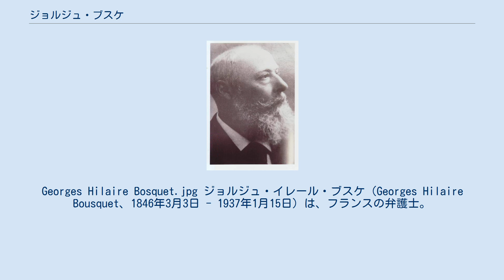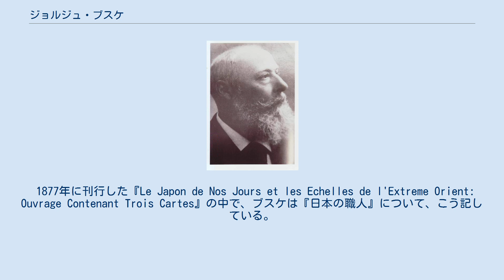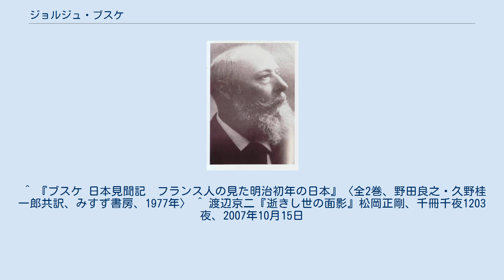ジョルジュ・ブスケ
司法省_(日本)
Georges Hilaire Bosquet.jpg ジョルジュ・イレール・ブスケ（Georges Hilaire Bousquet、1846年3月3日 - 1937年1月15日）は、フランスの弁護士。
明治初期の4年間(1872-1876)滞日し、『日本見聞記』を著した。
 パリに生まれ、パリ大学法学部卒業。
1866年に弁護士登録。
 1872年（明治5年）に訪日（日本で初めての御雇い外国人）。
当初旧民法草案の策定に関わった（民法典論争#江藤新平制度局時代参照）。
ギュスターヴ・エミール・ボアソナード訪日後は、司法省明法寮（後、司法省法学校）で法学を講義した。
1876年（明治9年）に帰国し、日本での見聞をまとめた『今日の日本』（Le Japon de nos jours）を出版。
 1937年1月15日死去。
モンマルトル墓地に埋葬された。
 1877年に刊行した『Le Japon de Nos Jours et les Echelles de l'Extreme Orient: Ouvrage Contenant Trois Cartes』の中で、ブスケは『日本の職人』について、こう記している。
 どこかの仕事場に入ってみたまえ。
人は煙草をふかし、笑い、喋っている。
時々槌をふるい、石を持ち上げ、ついでどうゆう風に仕事に取り掛かるかを論じ、それから再び始める。
日が落ち、ついに時が来る。
さあ、これで一日の終わりだ。
仕事を休むために常に口実が用意されている。
暑さ・寒さ・雨、それから特に祭りである。
 また、「日本人の生活はシンプルだから貧しい者はいっぱいいるが、そこには悲惨というものはない」と書き、日本人に欧米諸国の貧困層がもつ野蛮さがないことに驚嘆しつつ、次第に失われていくことを惜しんだ。
 ^ 『ブスケ 日本見聞記　フランス人の見た明治初年の日本』〈全2巻、野田良之・久野桂一郎共訳、みすず書房、1977年〉 ^ 渡辺京二『逝きし世の面影』松岡正剛、千冊千夜1203夜、2007年10月15日